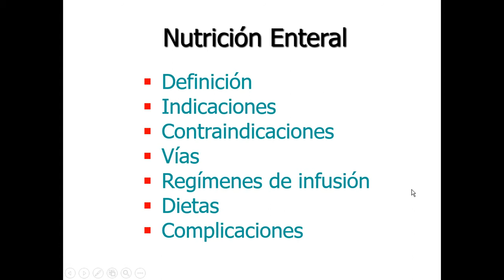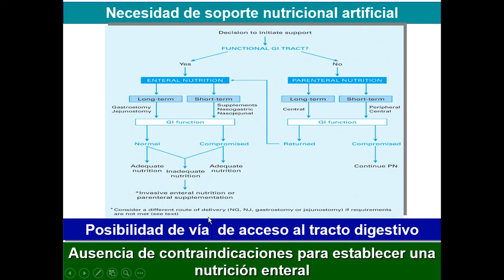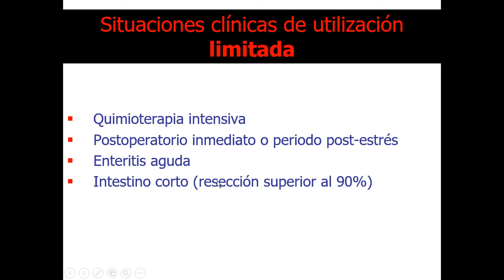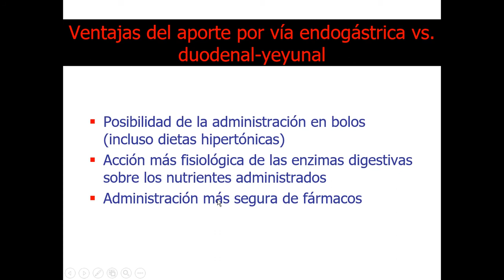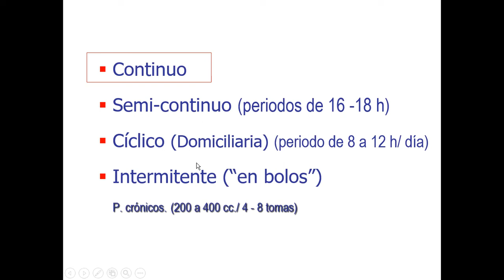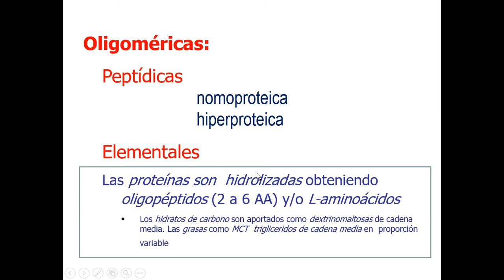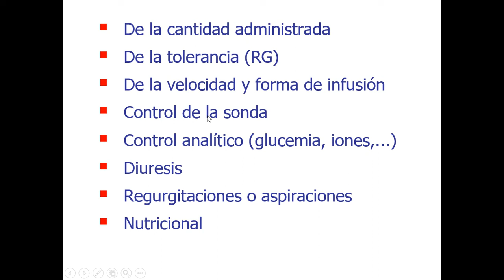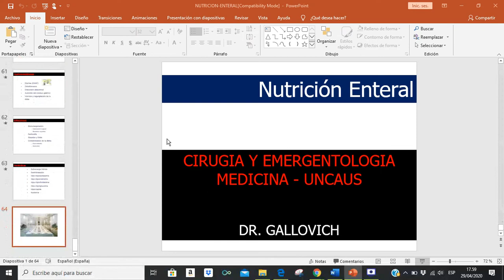CQYE NUTRICION ENTERAL GALLOVICH